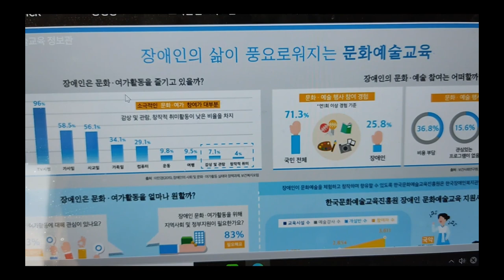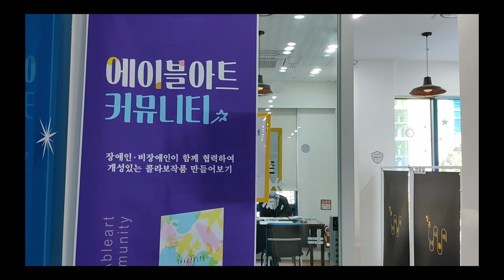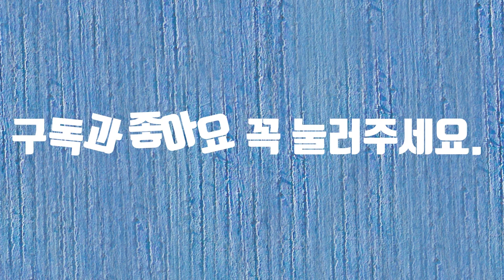장애 바로알기 공모전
장애 바로알기 공모전에 참여합니다. 감사합니다.